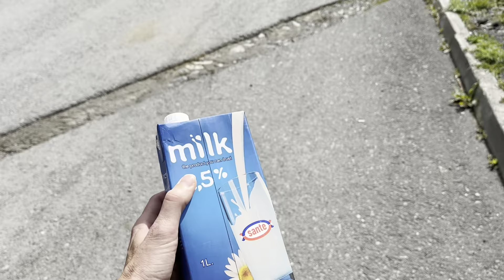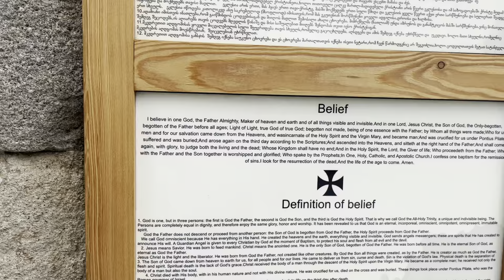Tiflis’ten Kazbegi’ye Muhteşem Dağlar